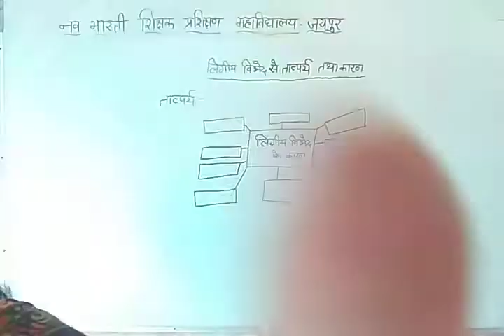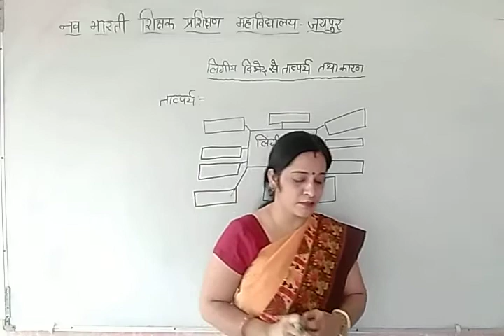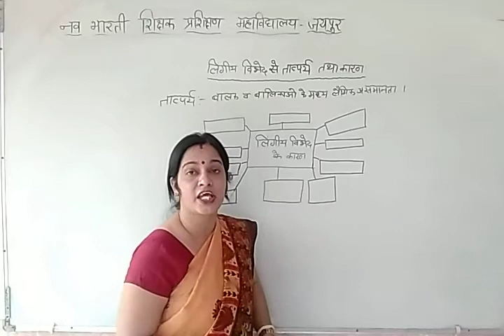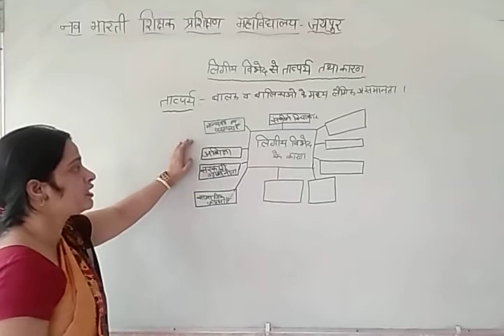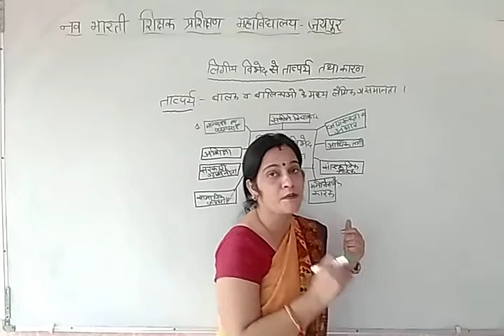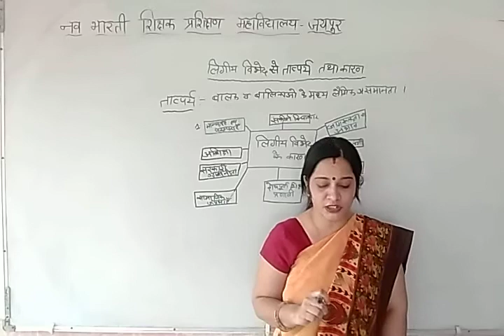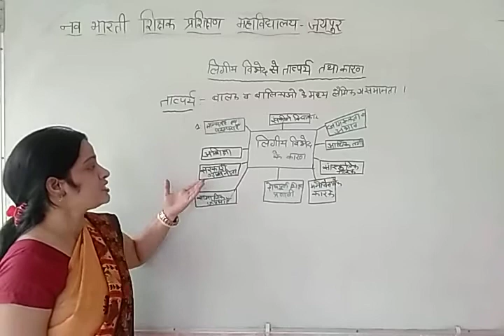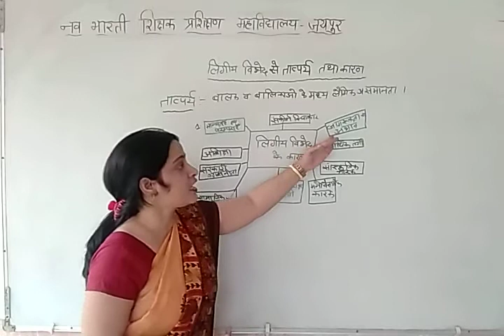लिंगीय विभेद से तात्पर्य तथा लिंगीय विभेद के कारण | Reasons for gender differences